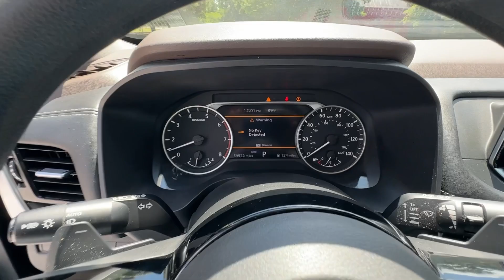2022 Nissan Rogue SV GA Atlanta, Griffin, McDonough, Fayetteville, Thomaston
Pre-Owned 2022 Nissan Rogue SV available at Cronic Nissan located in 2624 N Expressway, Griffin, GA, 30223. Servicing the Atlanta, Griffin, McDonough, Fayetteville, Thomaston area.

You'll have love at first sight with the   2022  Nissan Rogue.  Start planning your family road trips in this comfortable, well-equipped Rogue. This clever crossover offers plenty of space and thoughtful creature comforts to keep your crew relaxed and eager for adventure. The following are some of this vehicles highlighted options: Intelligent Auto on/off High Beams, Pre-Collision System, Lane Departure Warning, Keyless Entry, All Wheel Drive, Back-Up Camera, Lane Keeping Assist, Remote Engine Start, Heated Mirrors, Satellite Radio. Feel energized in this sporty Rogue. Treat yourself to a test drive today. Our staff will toss you the keys and give you an outstanding customer experience.